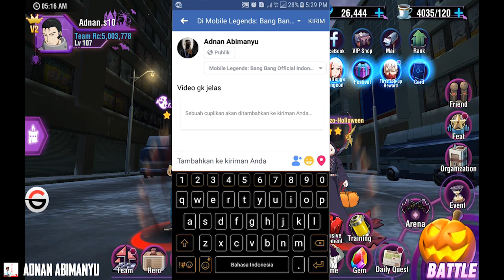Bahas Hero Holloween | Lumayan... | Tokyo Ghoul : Dark War Indonesia #43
~Deskripsi📄~

Halo teman - teman gimana kabar kalian baik - baik sajakan ?

Hero hollowee  guyss? Gimn munurut kalian ?

~Objek Yang Diperlukan📚~

Kode Redeem

fepabdije
fepabeaim
fepabmgns
fepachcpu
fepacilof
fepacjdnn
fepackmmv
fepaclelg
fepacmnko
fepadcprw
fepaddhqh

*Siapa cepat dia dapat, angkat pantat hilang tempat

(Jika kalian pernah menggunakan kode redeem yang jenisnya sama atau huruf awalan yang sama maka kalian ngk bakal bisa mencoba memasukkan kode redeem untuk kedua kalinya)

~Music🎵~

Intro Music

Backsound Video